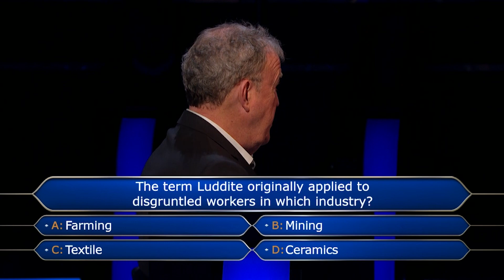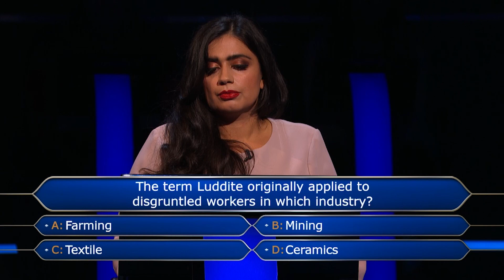When You Feel Like A Proper Luddite | Who Wants To Be A Millionaire?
Is it ironic that the contestant gets a question about Luddites wrong without
using any lifeline technology?